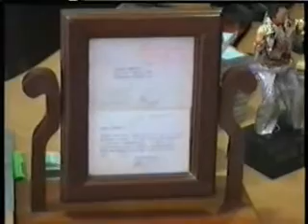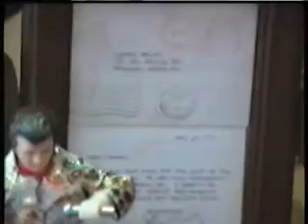Elvis Presley Song Playing Marathon Pt. 1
Part 1 of video footage shot during The Elvis Presley
Song-Playing Marathon.